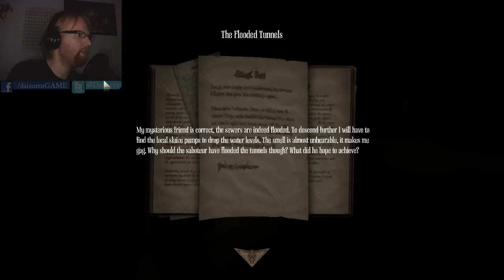Amnesia: A Machine for Pigs (Part 9) walkthrough | WATER MONSTER RETURNS!!!